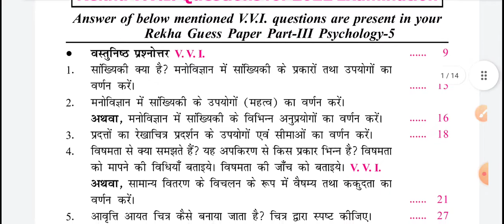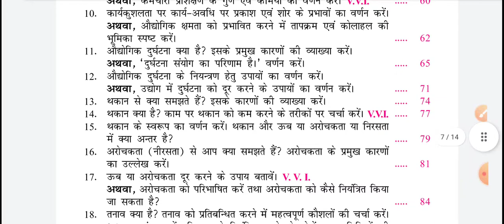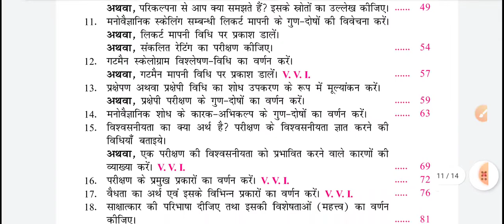Lnmu part 3 psychology honours vvi rekha guess question 2022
Hello friends !!!

In this video I will tell you about the vv question.